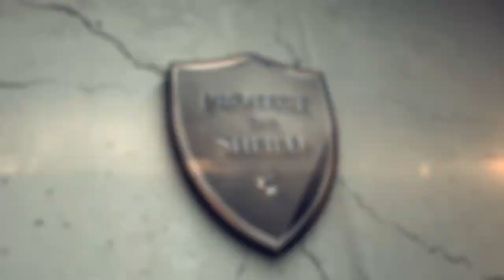Protect the shield logo test